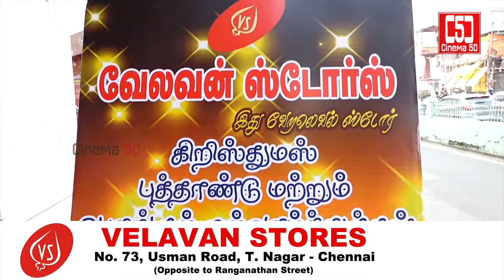Velavan Stores I Christmas & New Year Collections I Commercial Ad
Instant Live Update